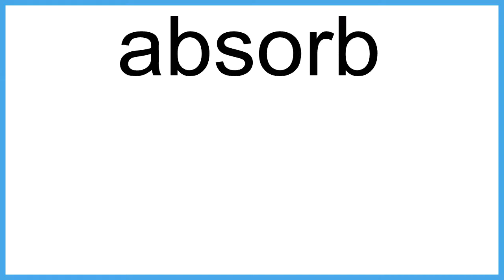absorb The New English Dictionary meaning | Vocabulary for Kids | Children's Dictionary